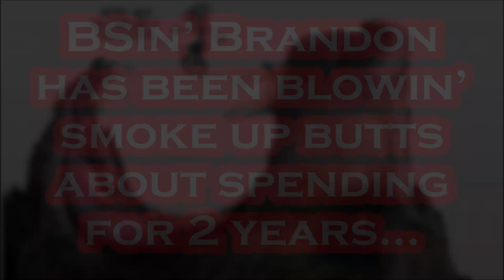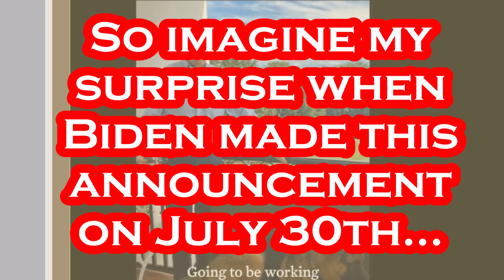HEY Joe, KARMA Calling.....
Biden made a MAJOR announcement on July 30th on his Twitter account. He has tested positive again for that nasty "Bug". I have a lot of fun with Ole' Joe but I really do with him the best.

Gettr - @Mr_Burgandy

Artist: DJ Freedem
Track: Getaway Powder